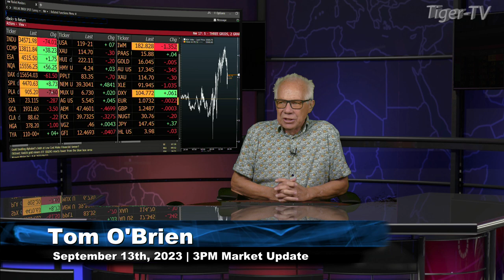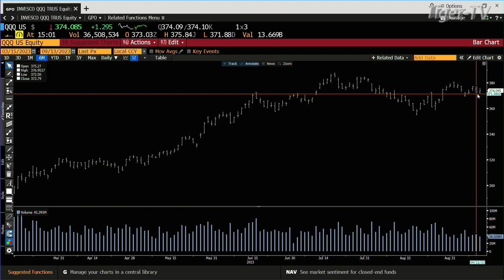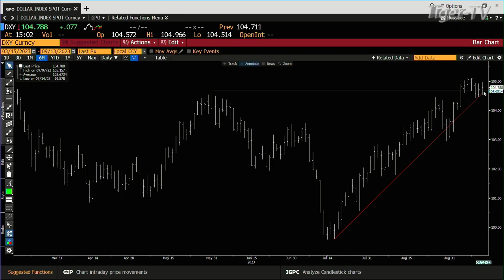September 13th 3PM ET Market Update on TFNN - 2023